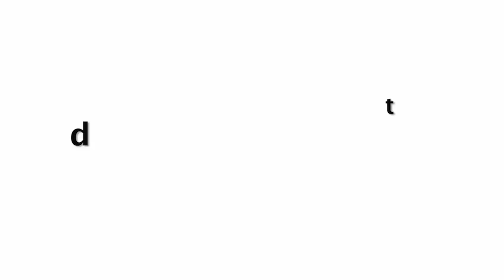Katrina Kaif's New Look In Open Blue Jumpsuit At Bharat Movie Promotion